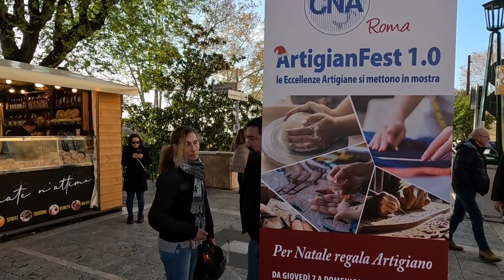como e MERCATINO NATALE a frascati ROMA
diciembre mercado da Navidad a roma comune de frascati